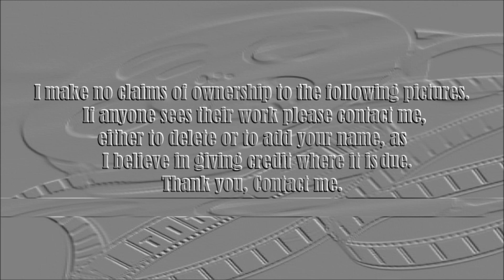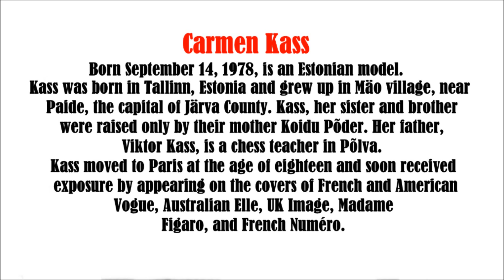Carmen Kass video slide show. Patsy.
Carmen Kass video slide show. She is part owner of her mother agency, Baltic Models.In 2008, Carmen Kass created a SMS loan company called Credit Market in Estonia.dead link] By April 2009, the Estonian media released an article noting that the company was in financial difficulties and had not paid taxes in Estonia.